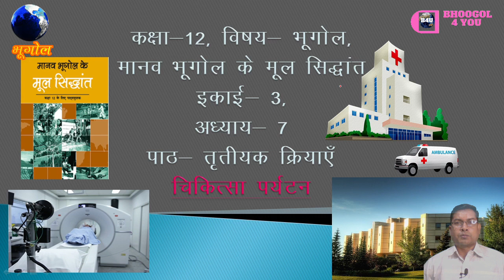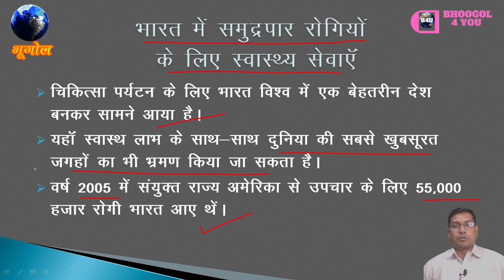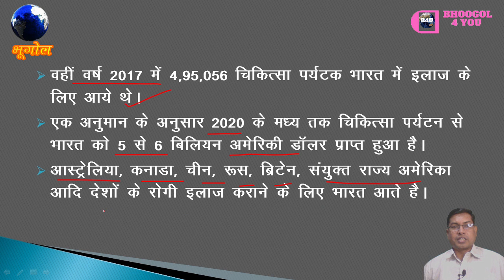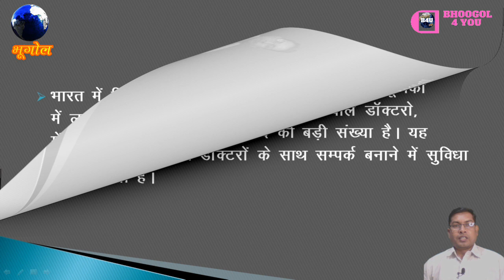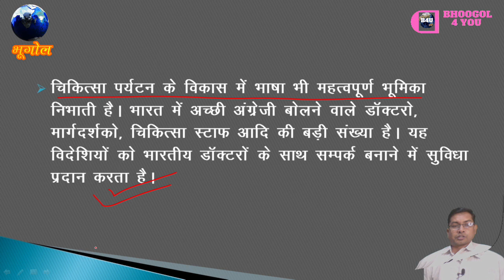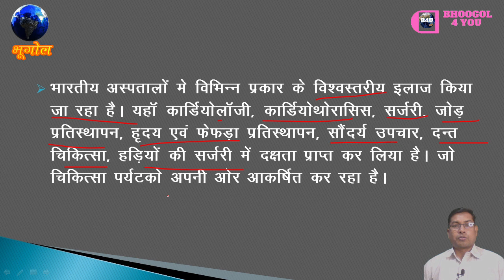चिकित्सा पर्यटन और भारत। तृतीयक क्रियाएँ (पार्ट-6)। Tertiary Activities। Medical Tourism। भूगोल ।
चिकित्सा पर्यटन और भारत। तृतीयक क्रियाएँ (पार्ट-6)। Tertiary Activities। Medical Tourism। भूगोल ।  के इस लेक्चर विडिओ में चिकित्सा पर्यटन तथा भारत में चिकित्सा पर्यटन की सम्भवनाएँ क्या के बारे में चर्चा की गई है।